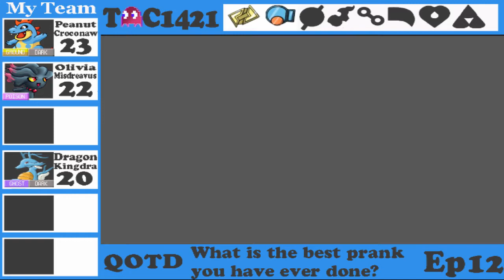Pokemon Sapphire Random Nuzlocke | Ep 12 | April Fools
Pokemon Sapphire Random Nuzlocke Playthrough
QOTD: What is the best prank you have ever played on someone?
April Fools!
Recording Devices/Equipment (Throughout all my vids)
+ Camtasia 2
+ HD PVR Hauppauge
+ EyeTV
+ Photoshop